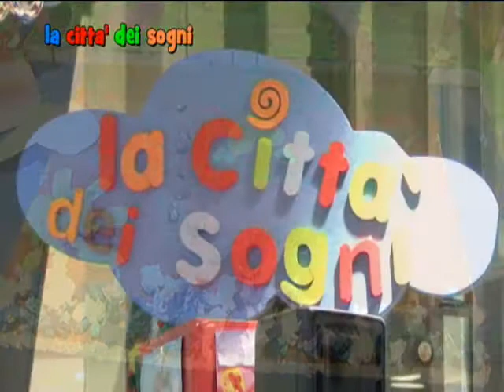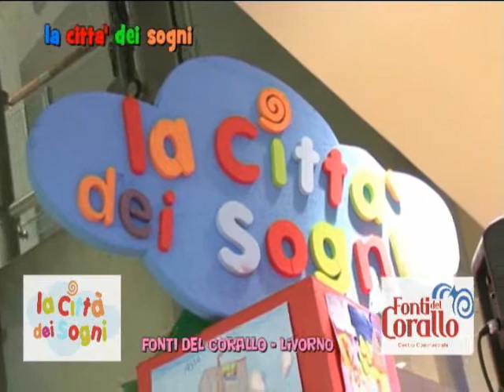LA CITTA' DEI SOGNI P.1-3-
IL VIDEO DELL' EVENTO DIDATTICO " LA CITTA' DEI SOGNI" SVOLTOSI PRESSO IL CENTRO COMMERCIALE FONTI DEL CORALLO DI LIVORNO PARTE 1 DI 3